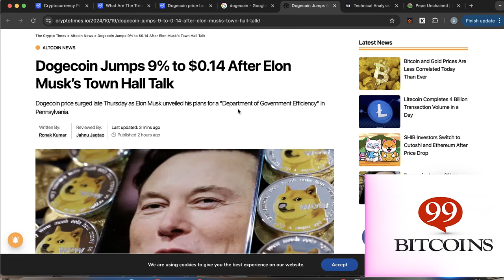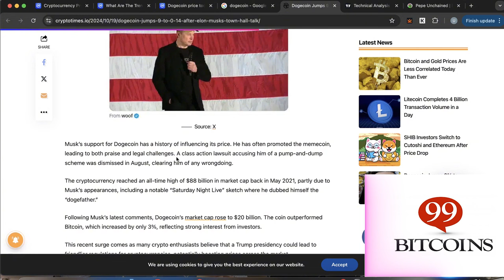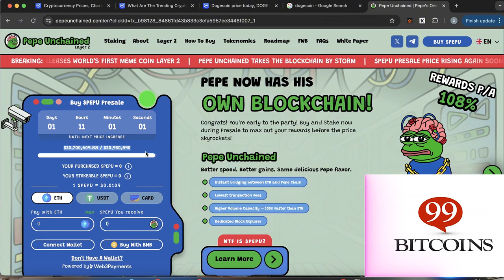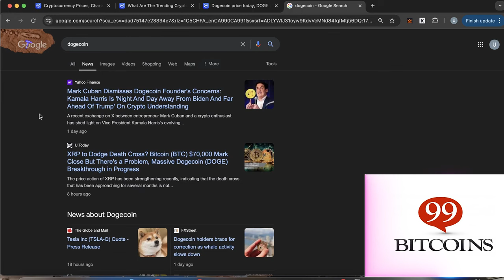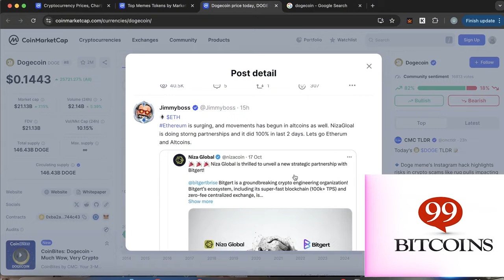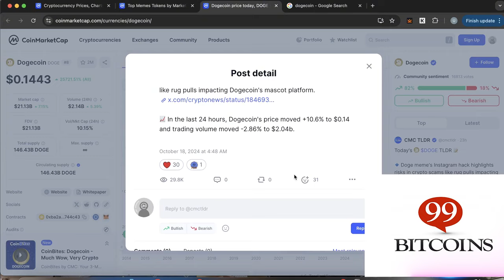إيلون ماسك يُفجّر عملة الدوجكوين مرة أخرى! اشتر الدوجكوين الآن!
إخلاء المسؤولية: التداول بالبيتكوين محفوف بالمخاطر بشكل كبير، ولا تحقق 80٪ من المتداولين أرباحًا. تأكد من أنك تفهم هذه المخاطر إذا كنت مبتدئًا